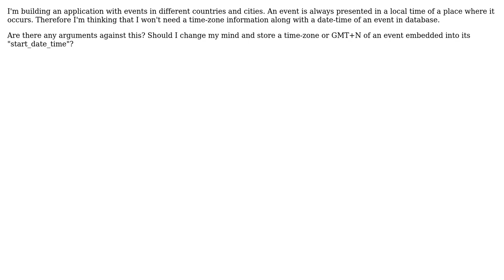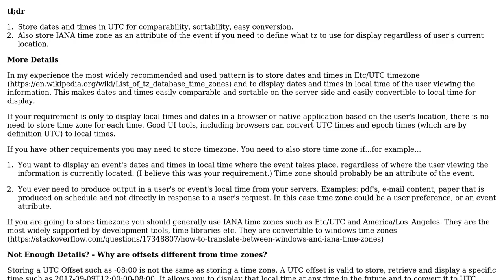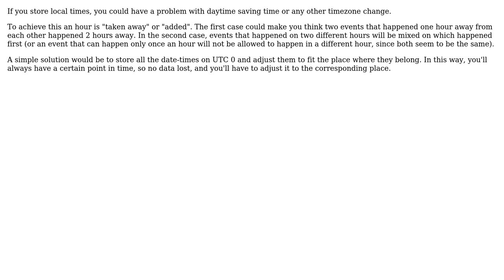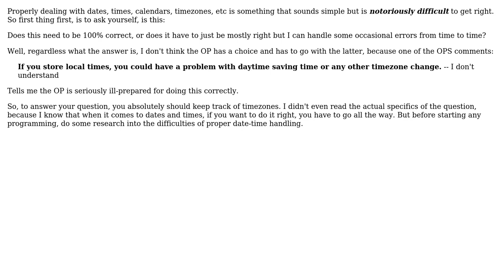Software Engineering: Will I need a time-zone attached to a date-time? Or not? (4 Solutions!!)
Software Engineering: Will I need a time-zone attached to a date-time? Or not?

With thanks & praise to God, and with thanks to the many people who have made this project possible! | Content (except music & images) licensed under CC BY-SA | Music | Images & others | With thanks to user whatsisname user Maximiliano user joshp user Ewan user Dari and the Stack Exchange Network Trademarks are property of their respective owners. You are responsible for your own actions.